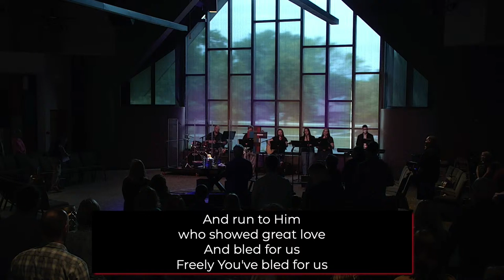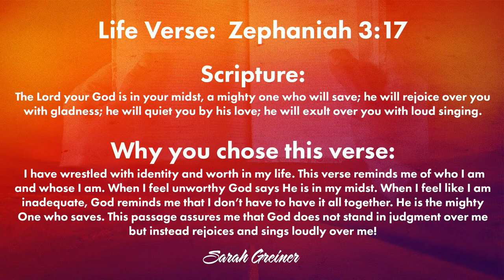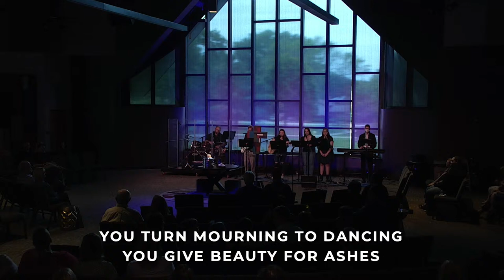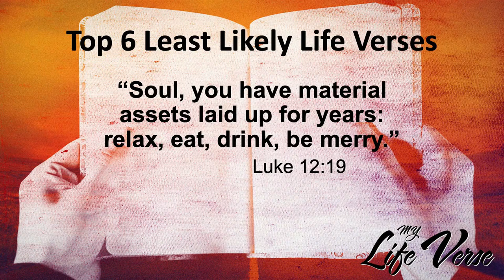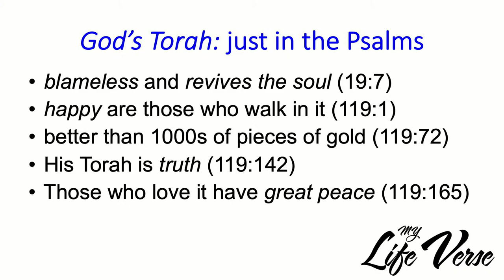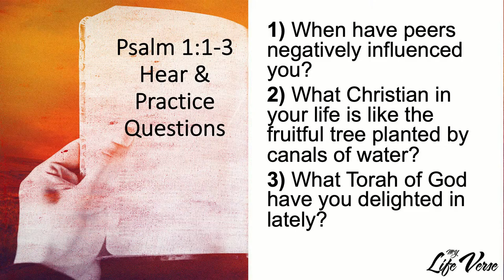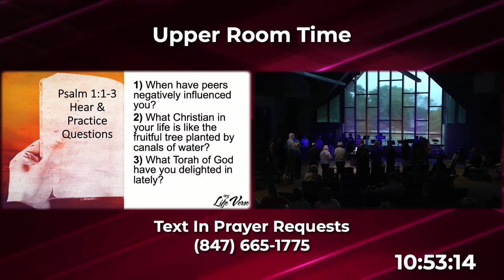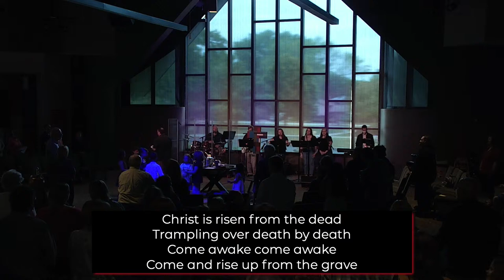June 12, 2022 - 10am Modern Service